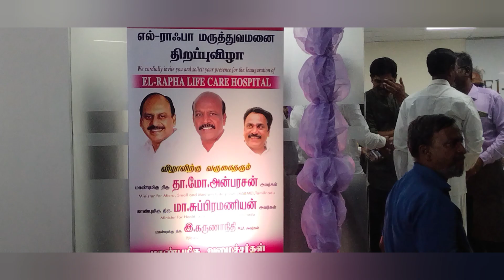El-Rapha Life Care Hospital Opened at Thiruneermalai Main Road.